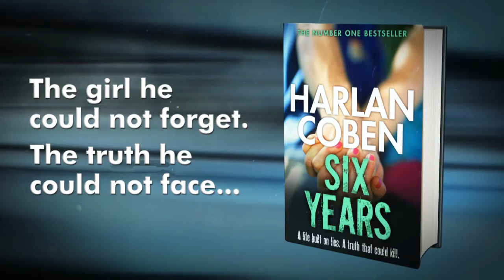Harlan Coben reading from Six Years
Exclusive to Lovereading. Harlan Coben reads an extract of his book Six Years which was published 25 Apr 2013